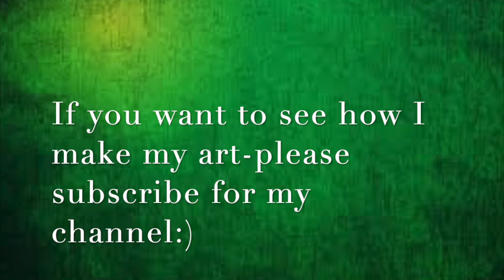Art creations( Silk painting, Russian bobbin Lace, mixed media)(Роспись по шёлку,Русское кружево )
In this photo  compilation I show some of my art work in different techniques- Mandalas painted on silk, silk scarfs, other hand made items , mixed media and Russian Bobbin Lace.
В этой фотоподборке я собрала  свои работы выполненные в разных техниках- роспись по-шёлку, Микс медиа,  Русское коклюшечное Кружево  и другие работы сделанные вручную.